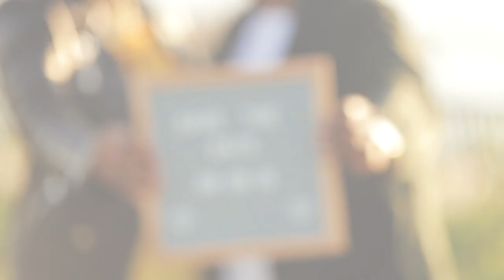Nakesha & Hakeem's Love Story // Save The Date 8.8.19